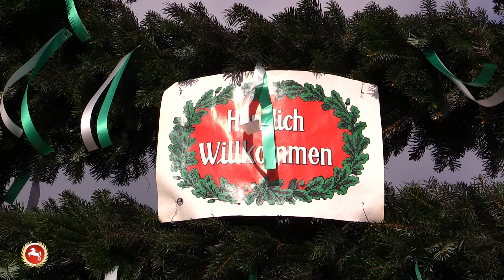Kreisschützenfest vom Schützenverband Bassum in Albringhausen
Der Kreisschützenverband Bassum veranstaltete sein diesjähriges Schützenfest in Albringhausen / Schorlingborstel. Bis zu 500 Schützen marschierten durch den kleinen Ort und feierten bis in die späte Nacht mit DJ Toddy.